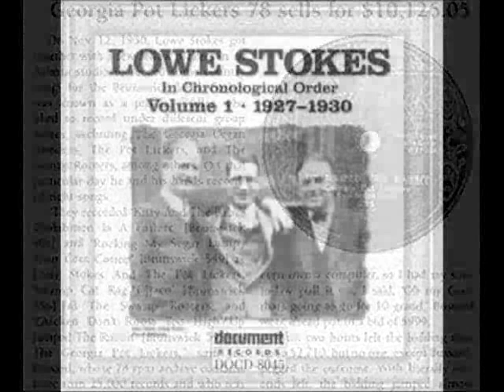1925 Georgia Pot Lickers - Up Jumped The Rabbit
TGIFF! Its Fiddle Friday and here are the Georgia Pot Lickers with Up Jumped The Rabbit. The tune was recorded in Atlanta on November 12, 1930 by fiddler Lowe Stokes and some friends. Go to this link for more on the recording and what it sold for at auction. The tune is available on the 2 CD set The Stuff That Dreams Are Made Of.